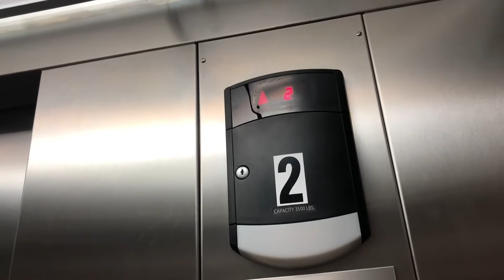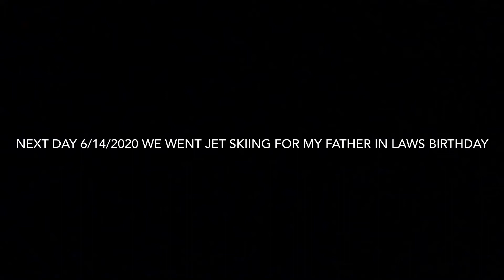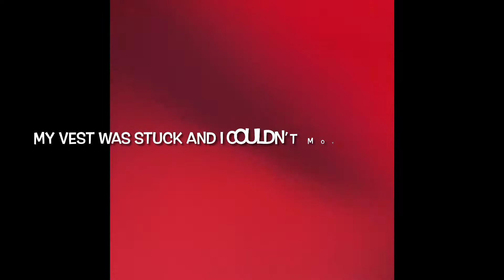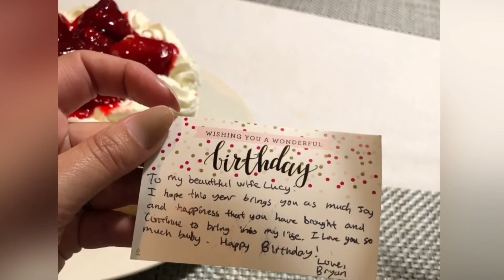We Fell Off The Jet Ski...TWICE!!!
This all happened with quarantine being lifted. We still social distanced and wore our masks 😷